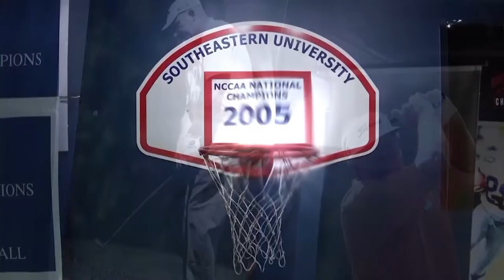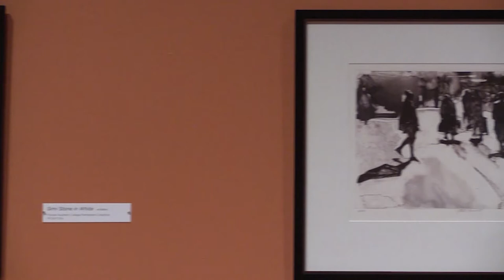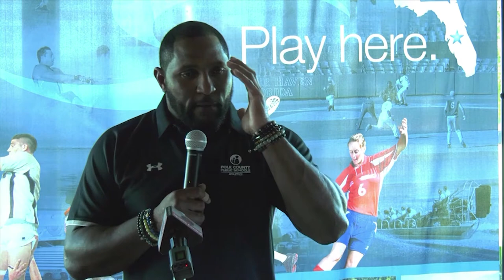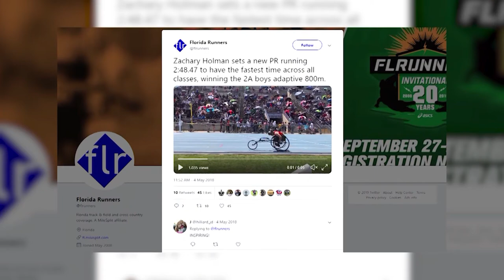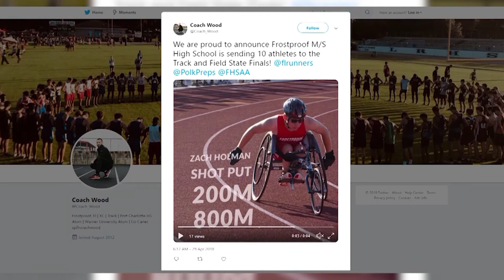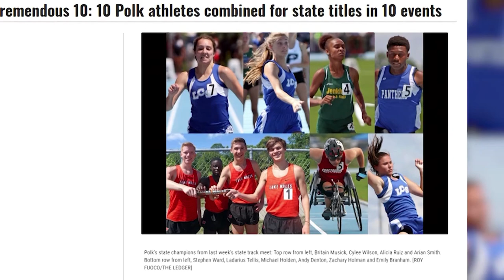Central Florida's Sports Central TV Show on PGTV #351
On this edition of Sports Central, hosts Mark Jackson and Neal Duncan learn about Patriots Day Golf with Bob Schade from the Cypresswood Golf & Country Club; and the Heart of Florida Invitational Swim Meet with Jim Grazier from Polk Imperial Aquatics. We also get a special inside look at the Ray Lewis induction into the Polk County Sports Hall of Fame.

Show Packages: Polk County Sports Hall of Fame Tour, Polk Museum of Art, Athlete Spotlight: Zach Holman from Frostproof Middle-Senior High School

Next Live Show: September 27, 2019